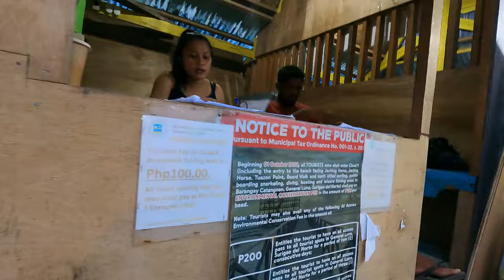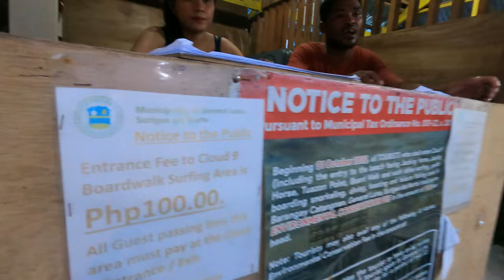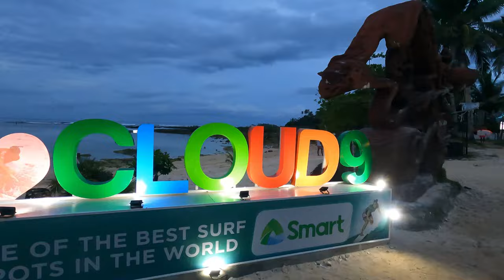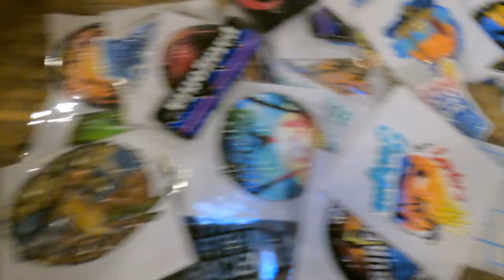Birthday Vlog | Siargao | Team Leila | Part 1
Style by Taylor Swift